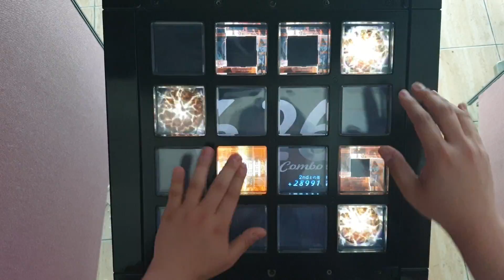[jubeat festo] Arena Deiporta EXT EXC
37 play